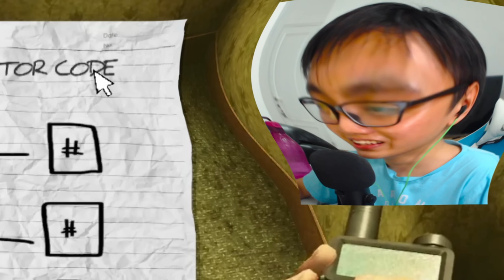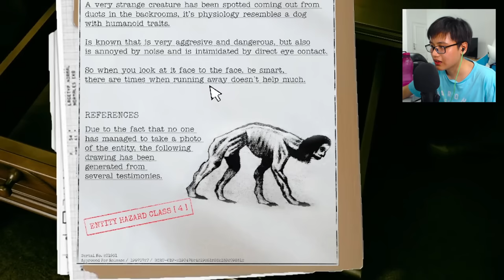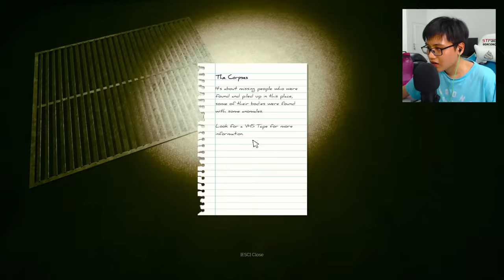terkurung di dalam bekrum bersama VTUBER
Game: Inside the Backrooms

Hai kawan!
Hari ini aku bakal main Inside the Backrooms bersama teman-teman vtuber dan mencoba untuk bisa keluar dari backroom.